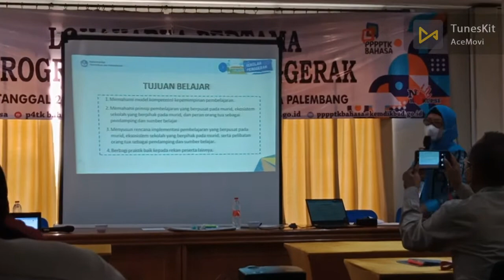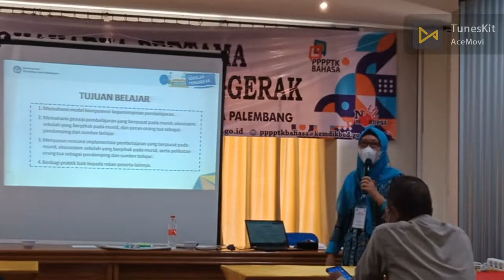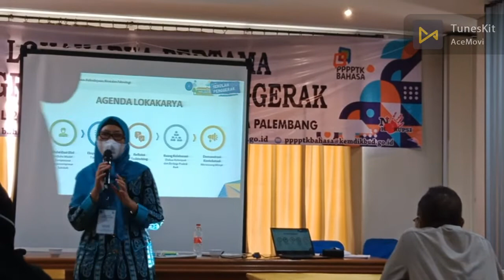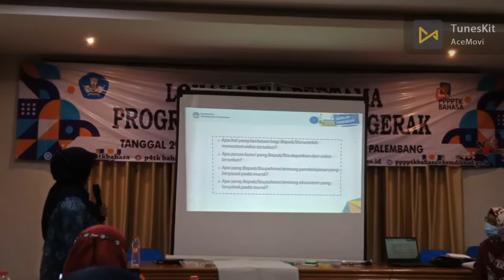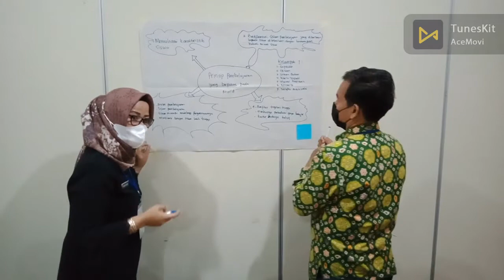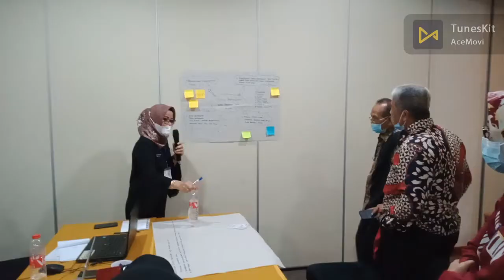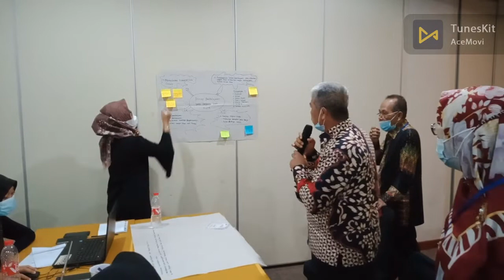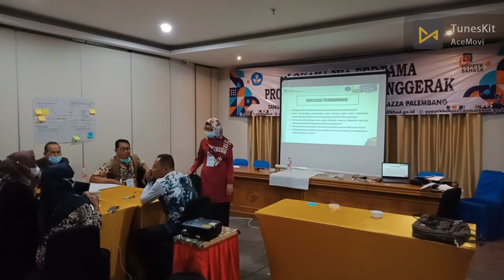LOKAKARYA 1 SEKOLAH PENGGERAK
LOKAKARYA 1 SEKOLAH PENGGERAK memiliki tujuan:
Memahami model kompetensi kepemimpinan pembelajaran.
Memahami prinsip pembelajaran yang berpusat pada murid, ekosistem sekolah yang berpihak pada murid, dan peran orang tua sebagai pendamping dan sumber belajar
Menyusun rencana implementasi pembelajaran yang berpusat pada murid, eksosistem sekolah yang berpihak pada murid, serta pelibatan orang tua sebagai pendamping dan sumber belajar.
Berbagi praktik baik kepada rekan peserta lainnya.